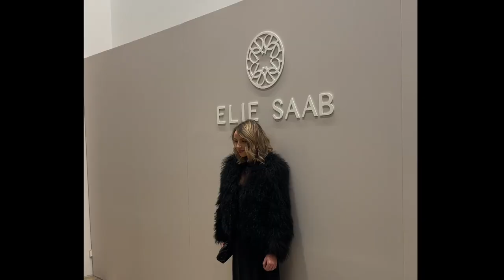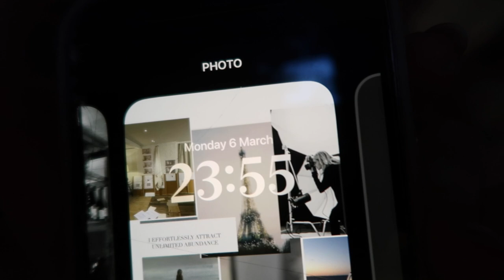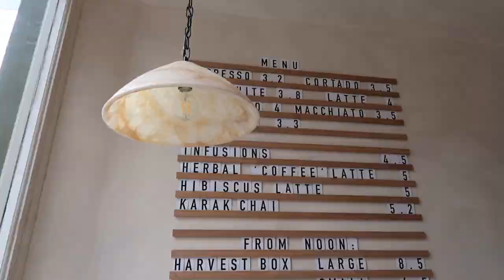LIVING ALONE IN LONDON DIARIES: 48 hours in Paris & a heart to heart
FEATURED

Elie Saab Elixir

Mango Coat
Me and em cardigan
Brach
Giraffee

Fenty Beauty Foundation
Clarins Lipstick
Painterly by Lisa Eldridge

Acne Scarf
Frankie Blazer

Elizabeth Arden 8 hour cream

High street Ken Sunday Farmers Market
Dendara
EatLife